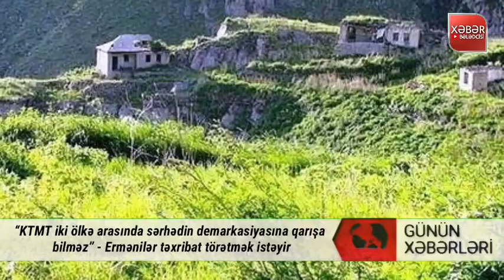Əsas xəbərlər 14.05.2021, (Xəbər Bələdcisi) xeberler, son xeberler bugun 2021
Əsas Mənbələr: Oxu24.com Yenisabah.az Axar.az